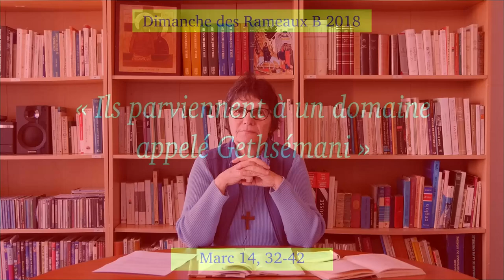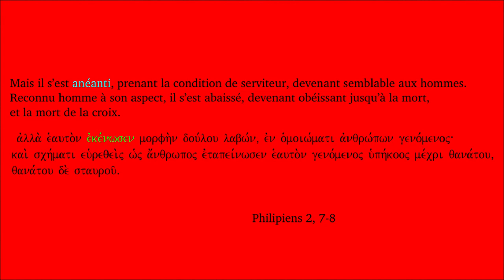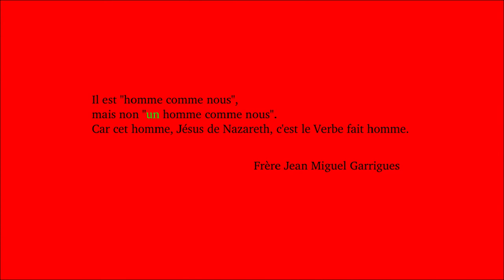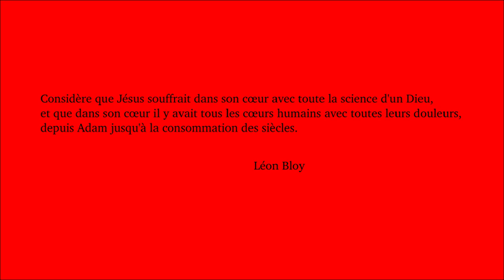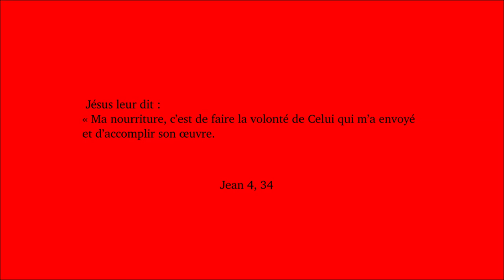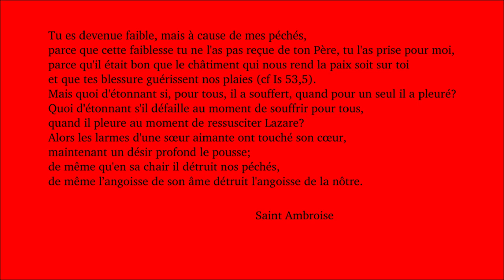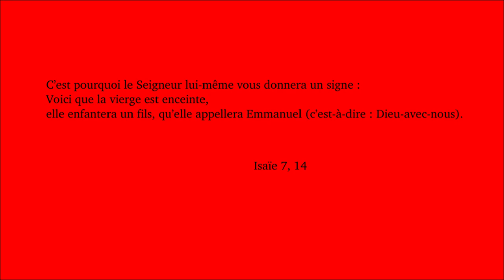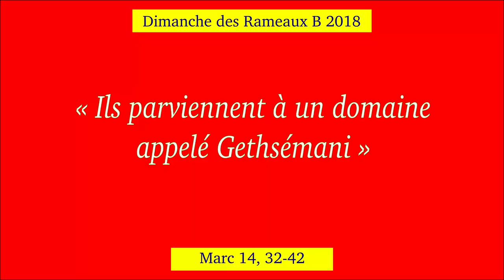l'agonie du Seigneur Rameaux B 2018